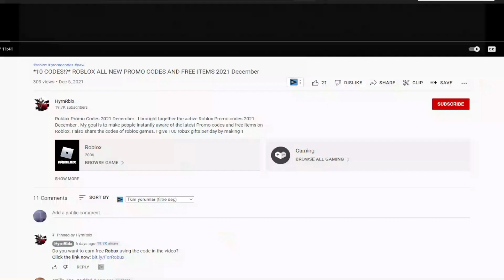!NEW! (2022) ⭐ Roblox Demon Blade Tycoon Codes ⭐ ALL *UPDATE* CODES!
I have put together all the new secret codes of Roblox Demon Blade Tycoon in this video. Demon Blade Tycoon is a Roblox game where you create your own territory in the Demon Slayer universe and compete with other players. You can get extra yen by using codes. Have a good time.